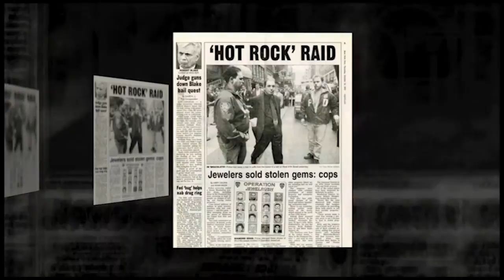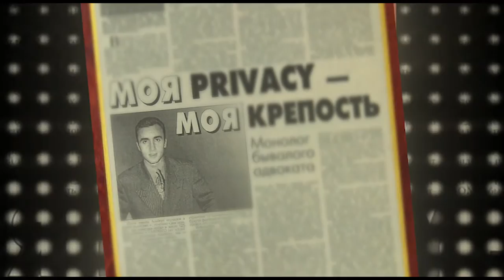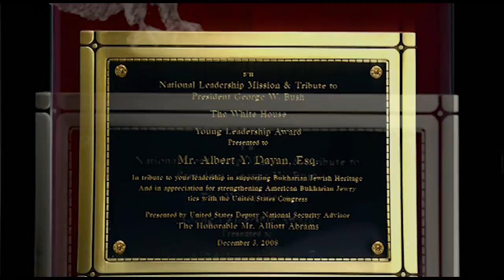Albert Y. Dayan in the Media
Produced by Kaykov Media